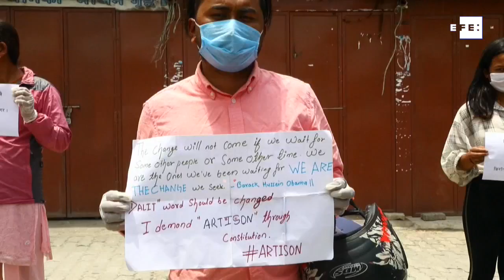Nepal se revolta contra sistema de castas por história de amor com fim trágico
Kathmandu (Nepal), Jun (EFE / EPA), (Imagens: Narendra Shrestha) .- O Nepal está vivendo uma reação sem precedentes contra os abusos sofridos pelos dalits ou intocáveis, que ficam na parte inferior do sistema de castas hindu, após o assassinato por espancamento de um jovem que se apaixonou por uma mulher de casta mais alta.
O confinamento do coronavírus não impediuos  protestos em Katmandu e em outras cidades  contra a morte do jovem, além do início de investigações independentes por parte do governo e das autoridades regionais, e das condenações das Nações Unidas, União Europeia e organizações que defendem os direitos humanos.
Embora a discriminaçäo por castas seja ainda muito forte, a legislaçäo tenta impedir esse tipo de crime, que chocou o país conservador. Um crime contra  os intocáveis, que já säo vítimas de abusos à beira da desumanização.
A equipe de investigação de cinco membros da Assembléia Provincial de Karnali, uma região no oeste do Nepal onde ocorreu o incidente no dia 23 de maio, concluiu que a história de amor entre o dalit e a jovem de casta superior levou ao assassinato.
"O incidente é claramente motivado por discriminação baseada em castas", disse à Efe o vice da Assembléia Provincial de Sita Nepali, que fazia parte da equipe que escreveu o relatório depois de investigar o que aconteceu no remoto distrito de Rukum.

UMA HISTÓRIA DE AMOR IMPOSSÍVEL
Tudo começou há um ano, quando Navaraj BK, 21 anos, do distrito vizinho de Jajarkot, conheceu Sushma Malla, 17 anos, durante um evento esportivo em Rukum e se apaixonaram. O relacionamento continuou e em abril eles anunciaram que se casariam, mas os pais da noiva, de casta mais alta, rejeitaram o jovem por ele ser dalit.
No entanto, longe de desistir, no dia 23 de maio o jovem decidiu ir à casa de sua namorada acompanhado por cerca de 20 familiares e amigos, mas a mãe da jovem aos gritos o chamou de "dum", que no grupo dentro dos Dalits, geralmente se  dedicada à limpeza de latrinas e a coleta de lixo.
"Quando chegamos à casa da menina, a mãe começou a insultar Navaraj, dizendo 'Dum, você voltou. Eu vou te matar!'", Disse à Efe Sudip Khadka, um dos amigos que o acompanhava.
Voltando para casa e sem sua amada,  200 vizinhos da família da jovem os emboscaram perto do rio Bheri, que separa os distritos de Jajarkot e Rukum. "Não havia escapatória."
"Todas as pessoas nos atacaram jogando pedras. Aqueles que não puderam correr foram espancados sem piedade", disse Khadka, que se salvou do linchamento depois de pular no rio.
O jovem apaixonado e cinco amigos não tiveram a mesma sorte: espancados até a morte, seus corpos sem vida foram mais tarde jogados nas águas dos Bheri. Outros ficaram gravemente feridos.
A Alta Comissária da ONU para os Direitos Humanos, Michelle Bachelet, foi uma das primeiras a reagir.
"É lamentável que o preconceito baseado em castas continue profundamente enraizado em nosso mundo no século 21. Estou muito triste por esses dois jovens que tinham grandes